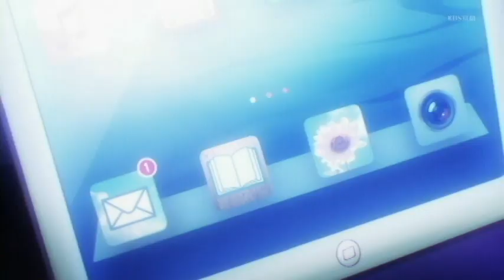No Game No Life review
No Game No Life review from The Anime Empire. Like this? Watch the latest episode of The Anime Empire on Blip!

This is a video review of the anime apos;No Game No Lifeapos;. After reading a negative review of this show, I felt a compulsion to defend it. Two crazy hermit kids get trapped in a magical world where all conflicts are resolved with games. Being as perceptive as Sherlock Homles and as intelligent as L then, they set their sights to rule the land. This is really an anime to keep an eye on.